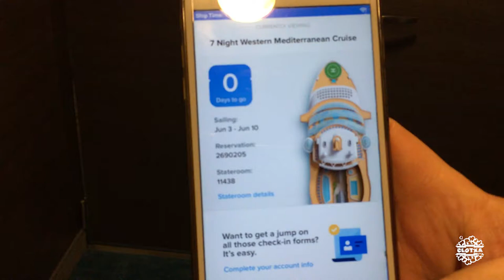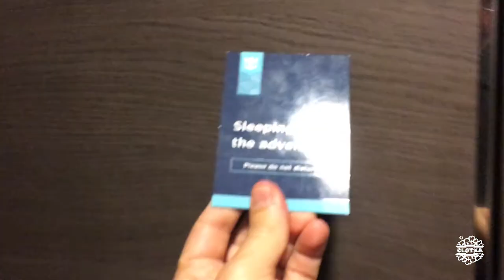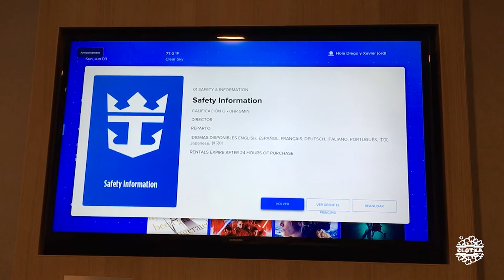CCTSymphony #02 | Cabina interior con balcón virtual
Crucero realizado en la ruta inaugural (del 3 al 10 de Junio 2018): Barcelona - Palma - Marseille - La Spezia - Civitavecchia - Napoli - Barcelona.

Descripción de nuestro camarote (o cabina) interior con balcón virtual, que se trata de una pantalla de alta definición encarada al exterior. Agradecemos a Keisha su trato y profesionalidad.